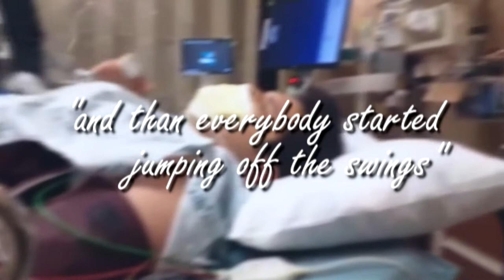This is How he Broke it | Leg Broken and Knee Pain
So, on halloween, my second youngest son broke his leg and he had some pretty signifcant leg broken pain because it looked like his leg broke. So, we went to the emergency room because my son broke his leg and it wasn't my kids first broken bone. it was his tibia and fibula snap,.. his friends actually heard his bones break. the tib fib. so he learned some leg broken exercise to help... plus, my knee pain has been pretty consistent and i think it might be here to stay.hopefully, not. this knee pain isn't a good feeling to have at my age.
but this is how he broke it.

My camera
Vlog lens
Portrait lens